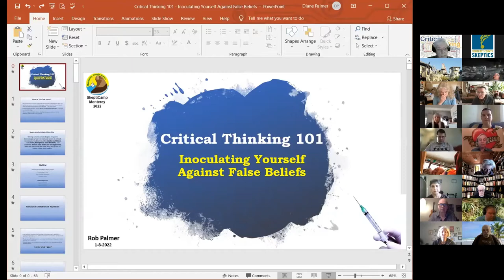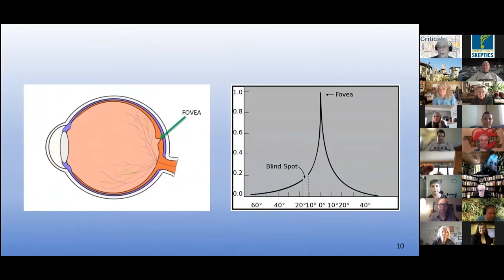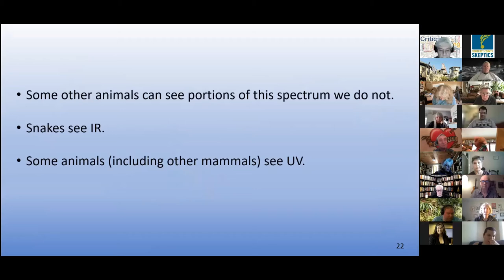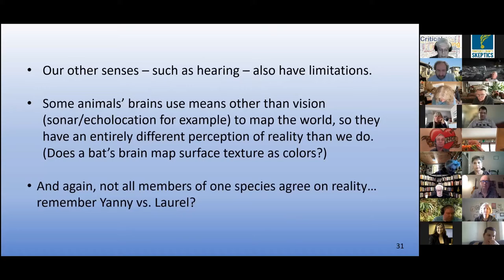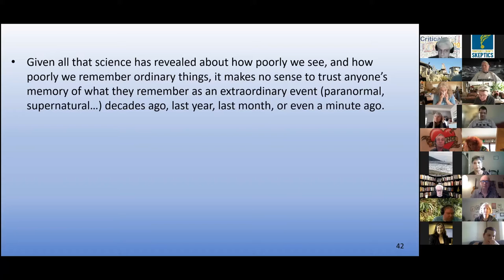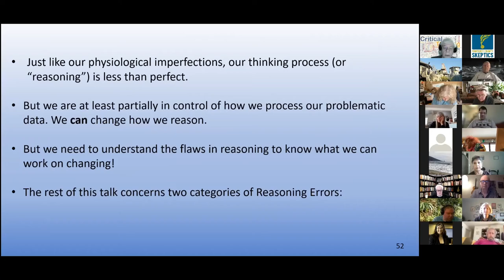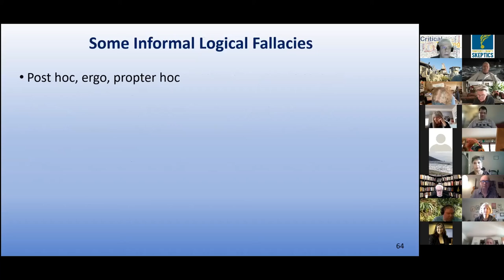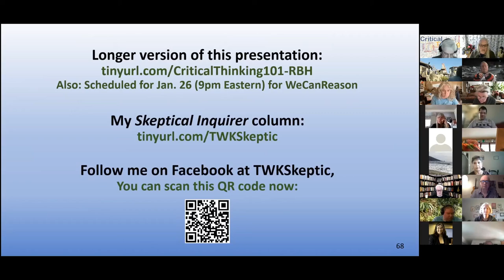2022 MCS SkeptiCamp Robert Palmer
Rob Palmer Critical Thinking 101: Inoculating Yourself Against False Beliefs

Summary: Our brains evolved on the African savannah well enough to allow survival in that unforgiving environment. But our thinking is far from perfect. We are primed to trust the opinions and anecdotes of people we know. We conclude that something is true based on inadequate personal experience, less-than-perfect memory, faulty logic, and a host of cognitive biases. All of this can lead us to believe in things which do not comport with reality, and often results in bad decisions and even harm. In this talk, Rob Palmer will discuss these topics from a skeptical perspective, because understanding our innate cognitive shortcomings can help us think more rationally, better avoid errors, and live better lives.

Rob Palmer is affectionally called The Well-Known Skeptic – find his column for Skeptical Inquirer here.

audio at beginning from BenSong.com